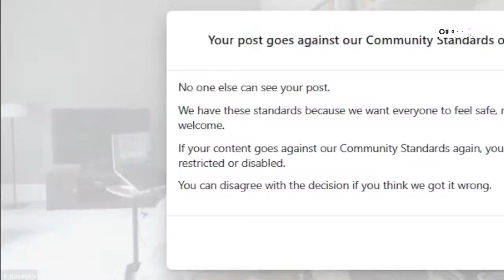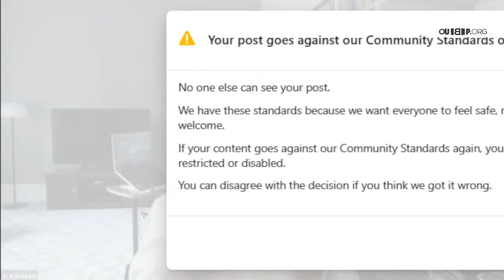দেশনায়ক তারেক রহমান এর বক্তব্য ওয়ারী থানা বিএনপির ইফতার মাহফিল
দেশনায়ক তারেক রহমানের বক্তব্য।

ওয়ারী থানা বিএনপি ও অঙ্গসংগঠনের ইফতার মাহফিলে বিএনপির ভারপ্রাপ্ত চেয়ারম্যান দেশনায়ক তারেক রহমানের বক্তব্য।

স্থান: বীর মুক্তিযোদ্ধা সাদেক হোসেন খোকা কমিউনিটি সেন্টার, ঢাকা।
তারিখ: ০৬/০৪/২০২৩।